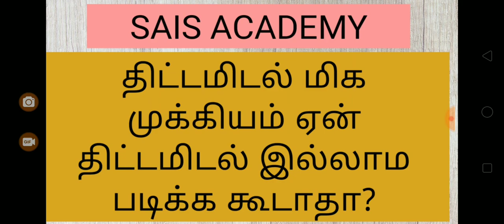TNPSC always Plan Annual palnner